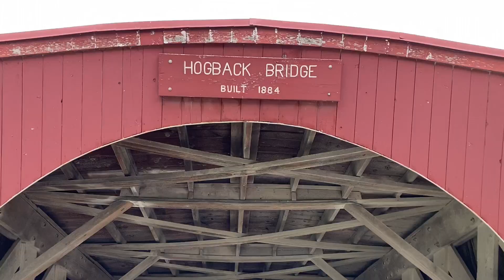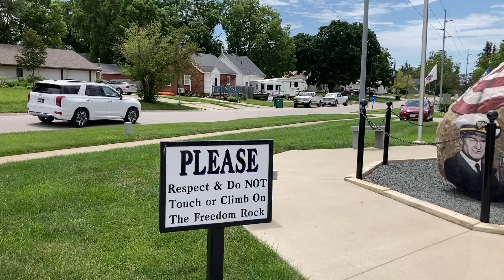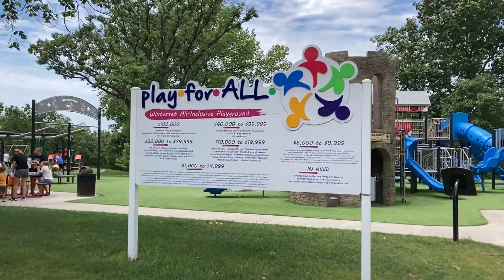Explore Winterset, Iowa! | The REAL Bridges of Madison County | John Wayne Birthplace and Museum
In this video we visit Winterset, Iowa, home of The Covered Bridges of Madison County. We also visit the John Wayne Museum and Birthplace and the Winterset City Park.

for all things RVs!

If you're in the market for Mexico Travel RV/Auto Insurance, check out our preferred partner, Baja Bound!